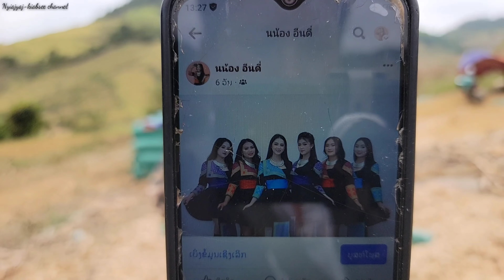Coj ncig tojsiab Ep8 (mus saib qub zog xabcum ntu1). 11/29/2023.